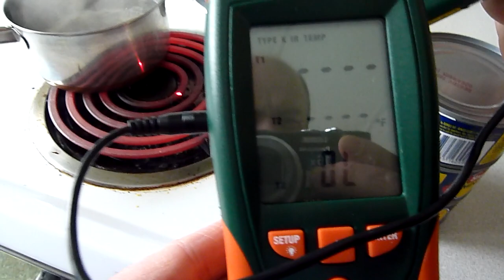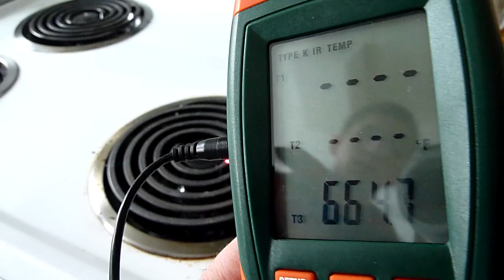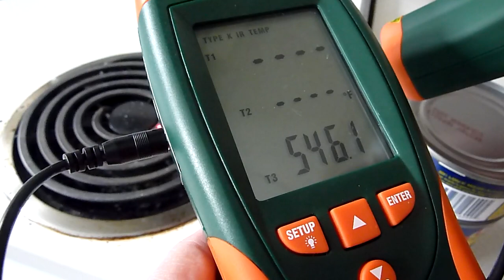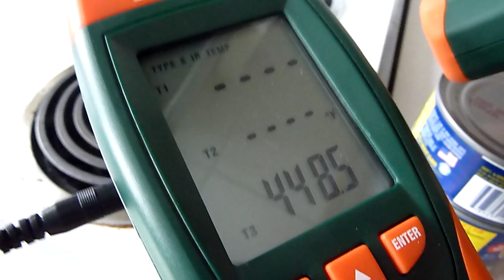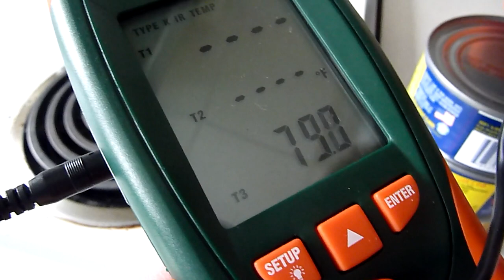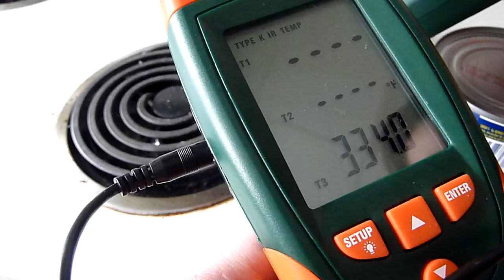Newton's Law of Cooling: Stove data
The heating coil starts out at around 1020 degrees F, and drops to 300 degrees in about 4 minutes. The ambient temperature is at 70 degrees F.